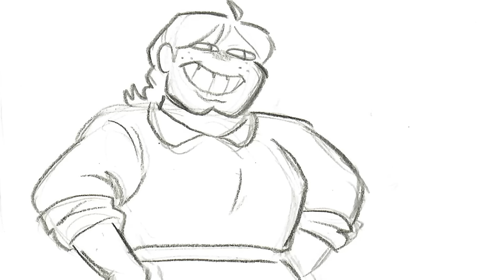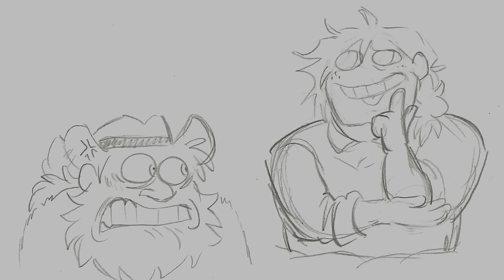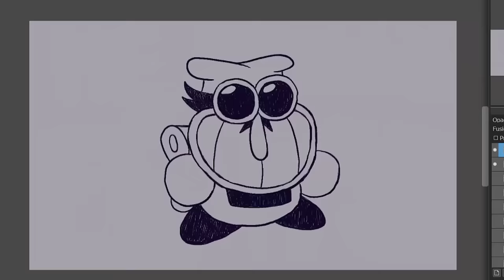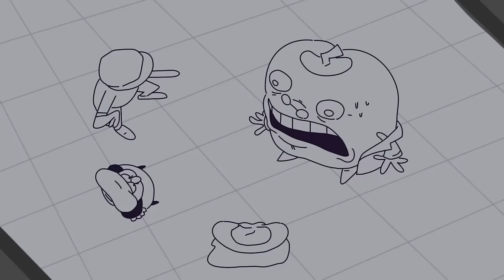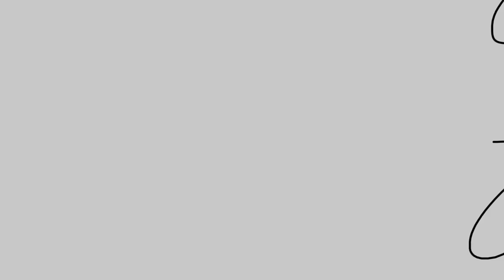TALES FROM THE WATERCOOLER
The gang gathers around the water cooler to tell scary stories.

BUY YOUR OWN POCKET PEPPINO TODAY!!

CREDITS

Director, writer, animator, voice of Mr Stick and Peppino

Producer, Animator, Writer, Cat Herder, Voice of Noise

Assistant Producer, Network Manager, Video Editor, Voice of Pepperman

Animator, Editor, Composer, Voice of Dougie Jones

Composer

Animator

Animator

Animator

Animator

Animator

Animator

Animator

Animator

Promotional Artist

Voice of Maurice and Gustavo

Voice of Vigilante

Voice of Pizzahead